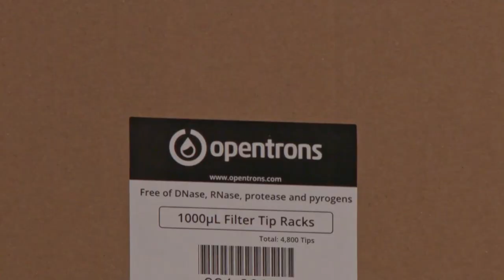LUCELEC donates testing equipment to Ezra Long Lab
As part of efforts to aid in Saint Lucia’s response to the COVID-19 pandemic, LUCELEC recently officially handed over testing equipment to the Ezra Long Lab of the Owen King EU Hospital.